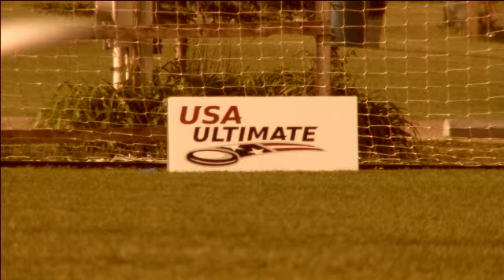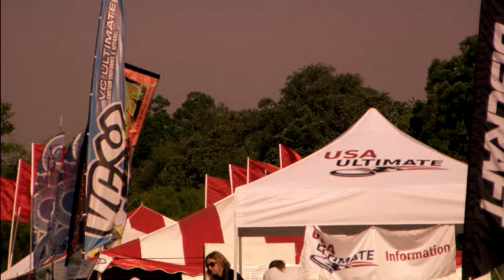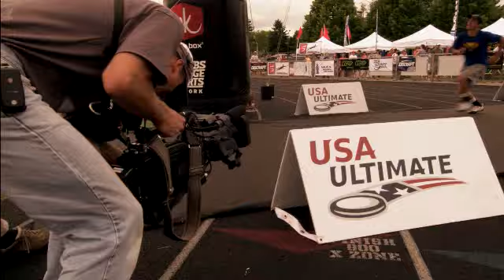USA Ultimate Promo Video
USA Ultimate is the National Governing Body for the sport of ultimate frisbee in the United States. This video gives a brief overview of one of the fastest growing team sports in America!